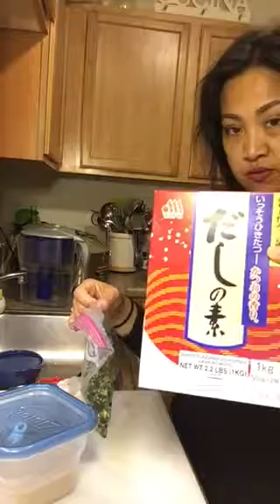Daikon Dahon Pag Gising Sa Umaga ni HapinaCa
Daikon Dahon Massage for Onigiri + Ingredients